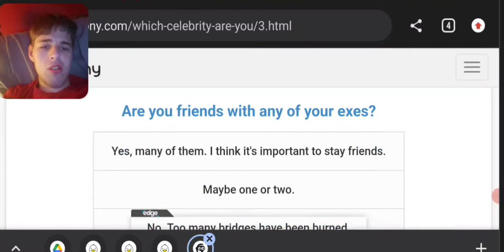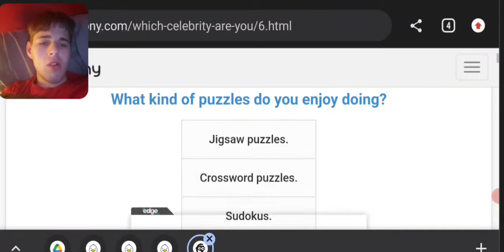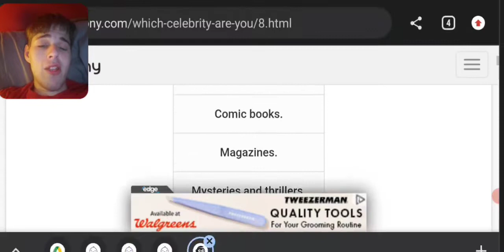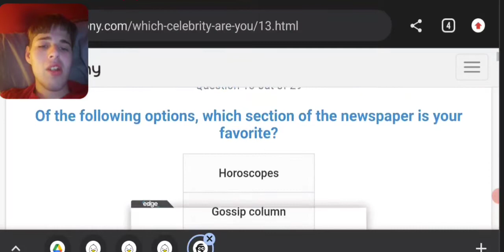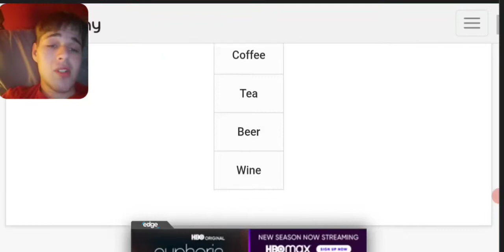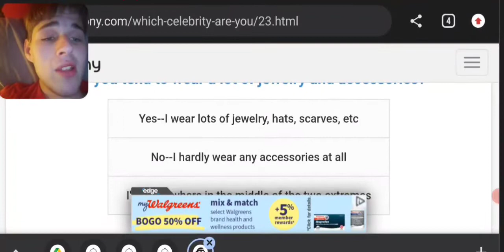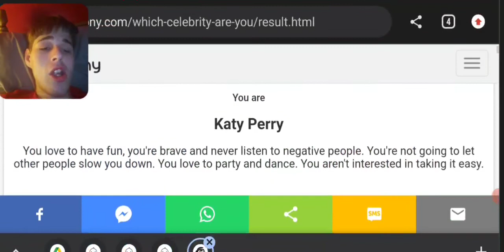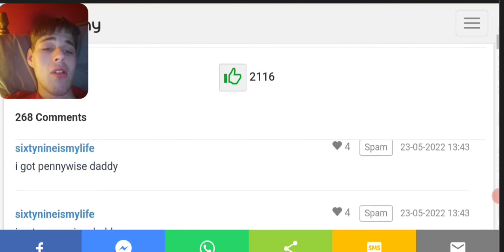Which Celebrity am I ?